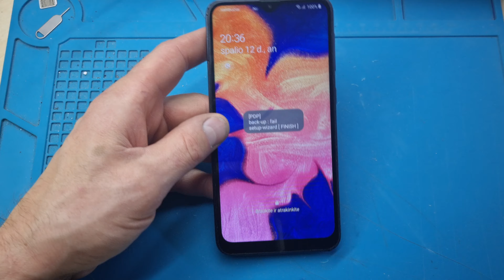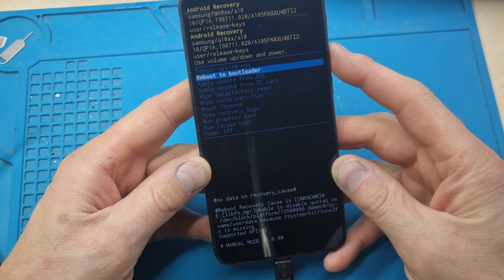Samsung Galaxy A10 Hard Reset, Factory Reset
How to reset Samsung Galaxy A10 hard reset, factory reset , samsung a10 soft reset , wipe data , android 10, android 11

All models: Samsung Galaxy A10
SM-A105F/DS
SM-A105FN/DS (Global)
SM-A105G/DS
SM-A105M/DS

how to reset samsung galaxy a10
how to reset samsung a10
samsung a10 pattern unlock
factory reset samsung a10
hard reset
samsung hard reset
android 10
wipe data
soft reset
data reset
unlock
pattern unlock
how to reset galaxy a10
a10 reset
techmobil
reset